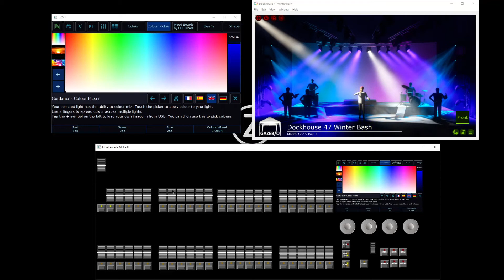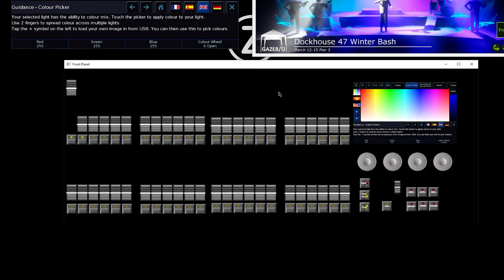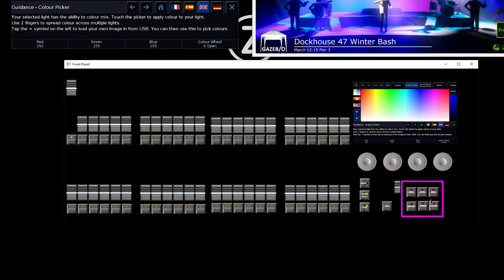FLX S Series | Training - 01 Hardware Layout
The FLX S Series is a family of lighting consoles that bring power in an easy-to-use package at an affordable price. In this video, learn the basic layout of the console hardware.